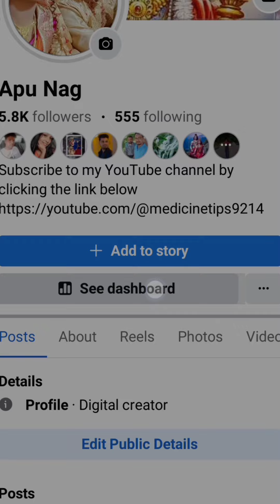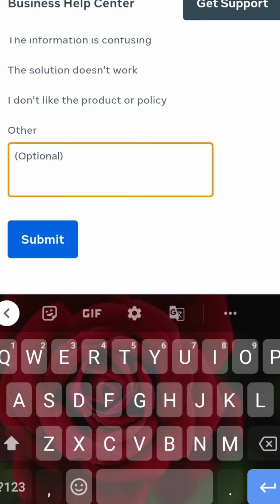Facebook Page Se Aap Kaise Paisa Earn Kar Sakte Hain || How To Facebook Page Money Earn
Facebook se paisa account me kaise aata hai
Facebook se paise kaise account me transfer kare
Facebook se paisa account me kaise transfer kare
Facebook se paisa kaise kamaye copy paste